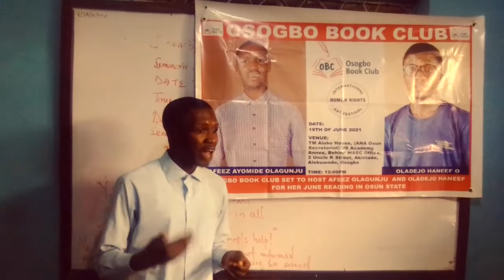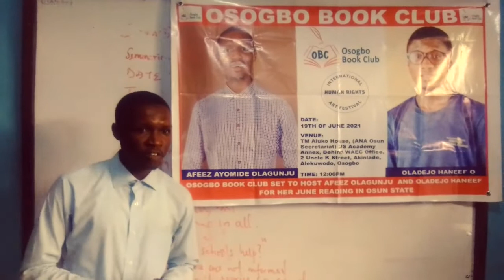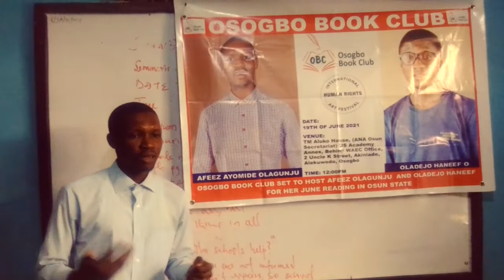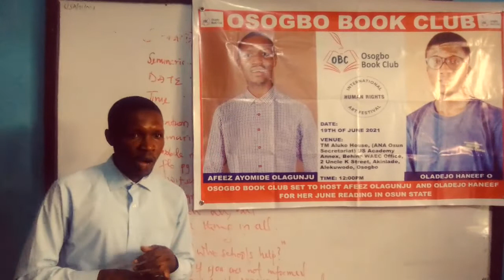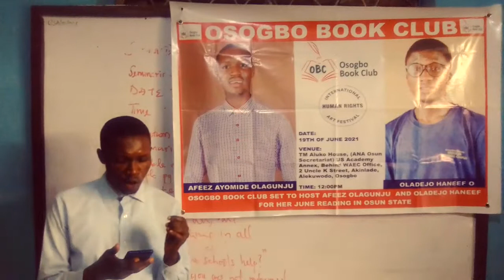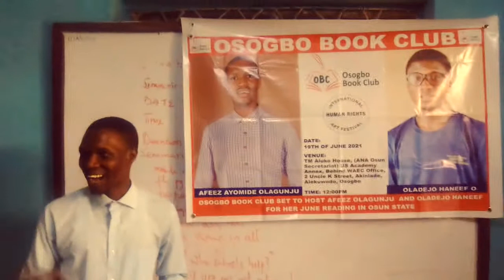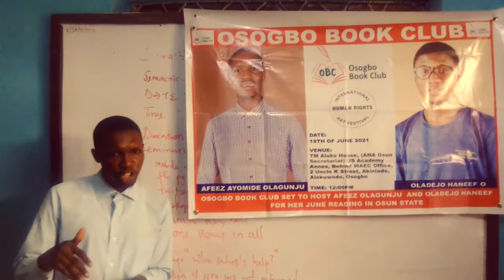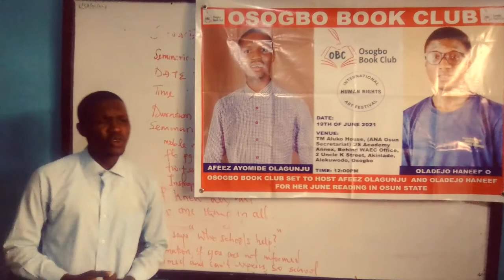Watch the video of Afeez Olagunju's Presentation/Reading during the June Reading of Osogbo Book Club